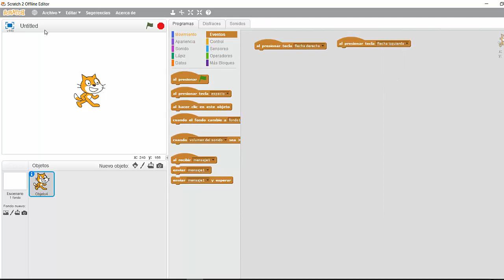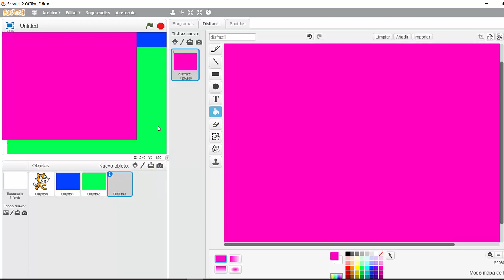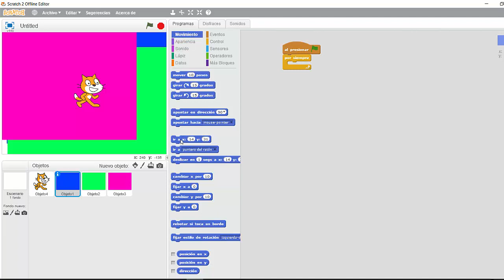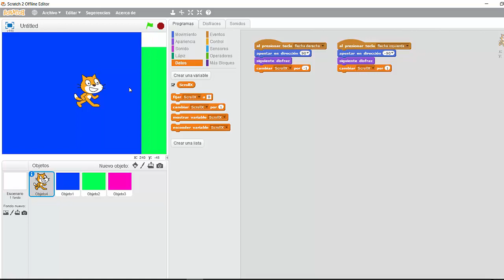PCM2 - Scroll Simple con Scratch